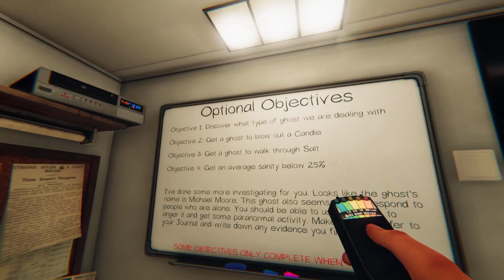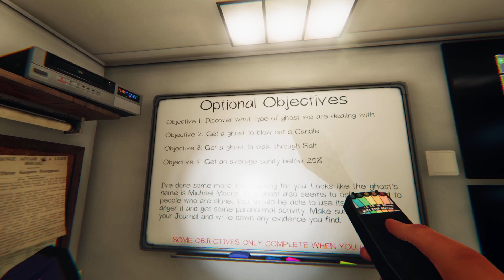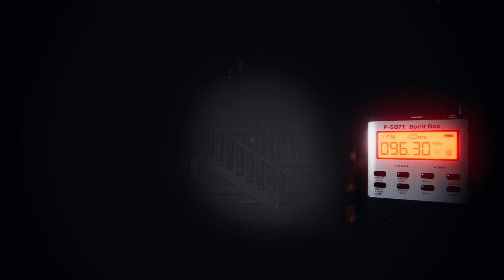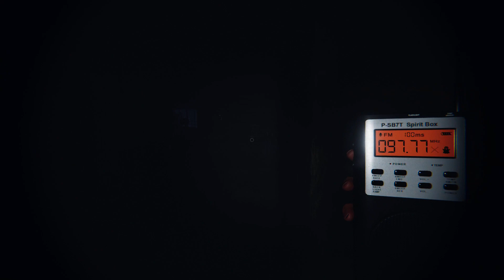ATAT MI-A FOST !! Phasmophobia 2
Salutare si bine ai venit pe acest nou clip. 😁
Numele meu este Seby,am 17 de ani si cam atata😂.

➖⚙️Specificații PC⚙️➖
🔹Procesor: Intel Core i5-9400F pana la 4.1GHz.
🔹Placa video: GeForce GTX 1650
🔹Placa de baza: Intel H310
🔹Rami: 16GB
🔹 Current resolution: 1920x1080, 60Hz

➖💻Monitoare💻➖
🔹Monitor Curbat Gaming LED VA Samsung 24inch  60hz
🔹Acer 60hz

➖⌨️Periferice⌨️➖
🔹Tastatura:Fury
🔹Mouse: Mouse gaming ASUS Cerberus 2500 dpi
🔹Camera: Logitech 720p
🔹Căști: Casti gaming Razer Kraken X

❗Atentie❗ Acest content este un panflet ce trebuie tratat cu atare, ceea ce auziti si vedeti pe live este un moment exagerat pentru divertismentul oamenilor.